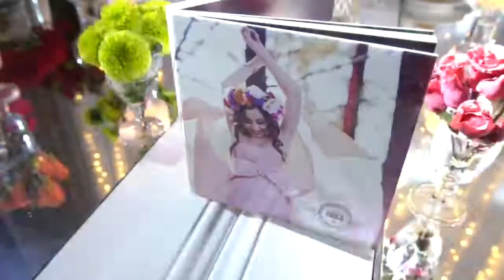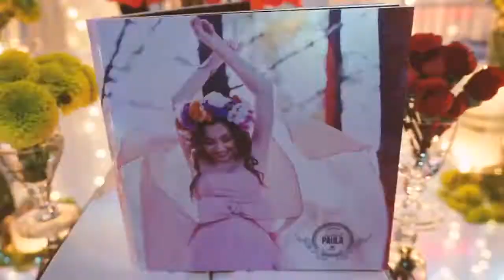La Fiesta de 15 años de paula en el Hotel Plaza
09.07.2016